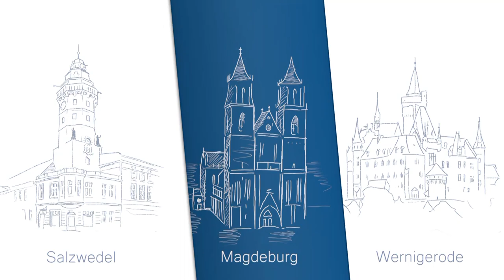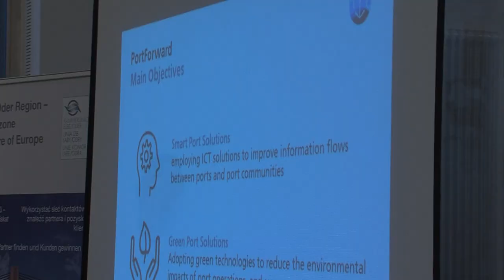Jahrestreffen der Kammerunion Elbe/Oder in Magdeburg (15.11.2018)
Die Kammerunion Elbe/Oder traf sich im November turnusgemäß in Magdeburg. Dabei wurde der Staffelstab der Leitung der KEO an die Kollegen in Brandenburg übergeben. Hier der Bericht von IHK-TV.